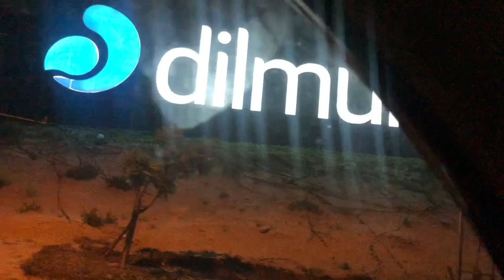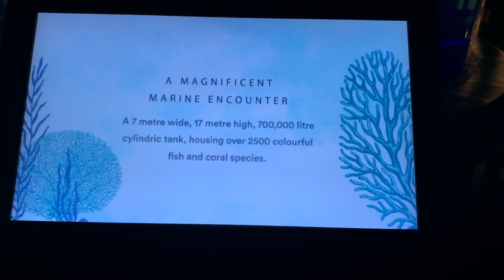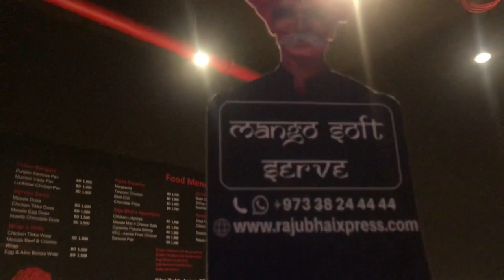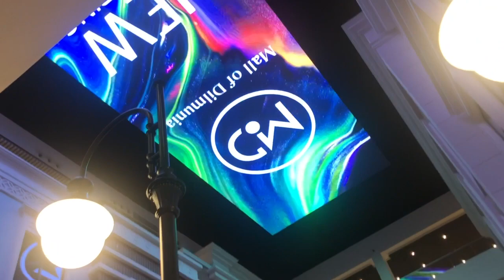Mall of Dilmunia/ New attraction in Bahrain / مول جزيرة دلمونيا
Mall of Dilmunia Island
Situated in the heart of the Arabian Gulf, Dilmunia lies off the north-eastern coast of the Island of Muharraq, Bahrain.